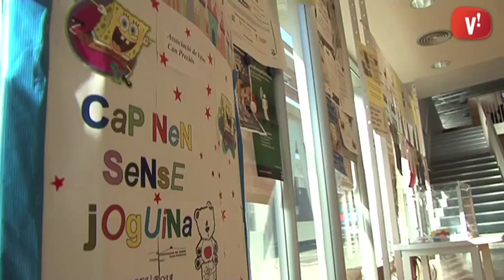L’associació de Veïns de Can Preciós té en marxa una campanya de recollida de joguines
Sota el lema ‘Cap nen sense joguina’ l’associació de veïns de Can Preciós està fent una campanya de regals solidaris. L’entitat compta amb diferents comerços de la zona com a col·laboradors però el punt de recollida és l’Ateneu Pablo Picasso.

Les persones que vulguin col·laborar en aquesta campanya solidària de recollida de joguines tenen temps de fer-ho fins el 22 d’aquest mes.